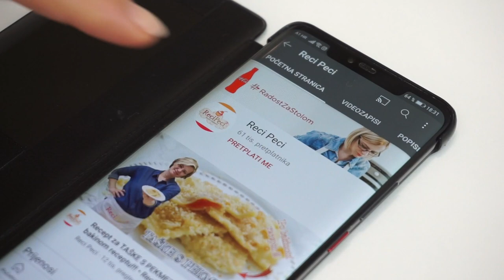Kako napraviti PODVARAK SA SLATKIM KUPUSOM i piletinom • ReciPeci Sandre Gašparić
Podvarak od slatkog kupusa sa piletinom, kao i općenito 'podvarak' jelo je koje se od davnina sprema na prostoru Balkana. Karakteristično je po tome što mu je osnovni sastojak kupus, a zajedno sa ostalim sastojcima se polako krčka u loncu kako bi se svi okusi proželi. Tradicionalni podvarak se najčešće radi sa kiselim kupusom, no u ovom @Recipeci1 video receptu vidjet ćete pripremu podvarka sa slatkim kupusom koji je odličan!!!

Za ovo jelo nam je potrebno:
(za 6 osoba)
3 pileća batka
3 pileća zabatka
1 pileća prsa
1 glavica kupusa
1 luk
1 svježa paprika
2 mrkvice
150 g suhe slanine
2 žlive koncentrata rajčice
2 žličice začinske crvene paprike
sol, papar
2 lovorova lista
350 ml vode

Pisani recept potraži na:
Potražite ReciPeci i na:
Vaša Sandra!